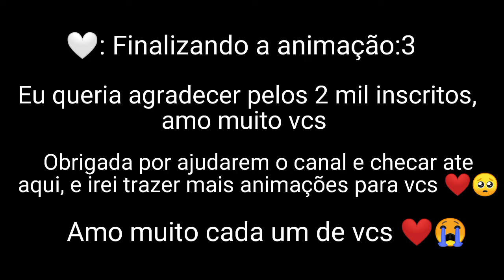🧡Orange x Purpler 💜 Rainbow friends 🌈